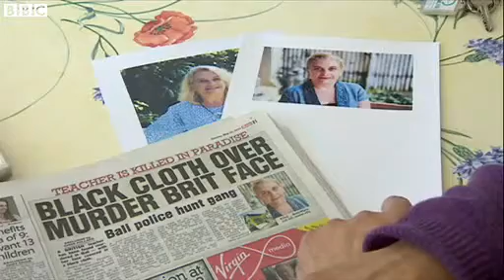Anne Marie Drozdz Bali 'murder' Brother's 'tragic loss'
1 hour ago

The brother of a teacher, who is believed to have been murdered in Bali, has spoken of his family's "tragic loss".

Anne-Marie Drozdz, from Hinkley, Leicestershire, was found dead in the villa where she was staying in the tourist area of Ubud on Thursday.

Gregory Drozdz, 55, said his sister had dedicated her life to helping young people.